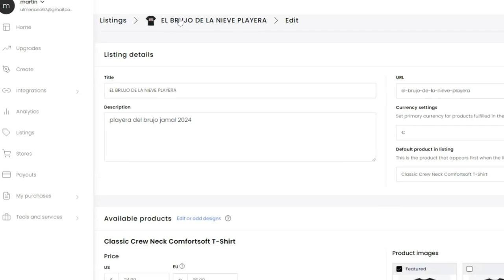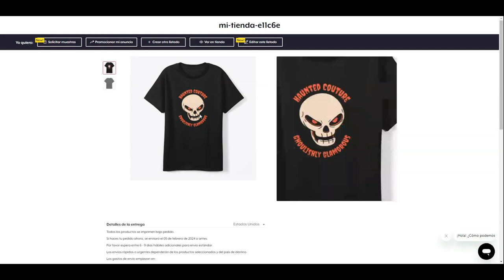EL SHOW DE PARALOGIA Y JAMAL CASO SIN RESOLVER CASTILLO ENIGMATICO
el show de paralogia y jamal 2024 un show que tiene de todo una historia de miedo y tambien la seccion de comedia con el brujo jamal
Únete a este canal para acceder a sus beneficios: